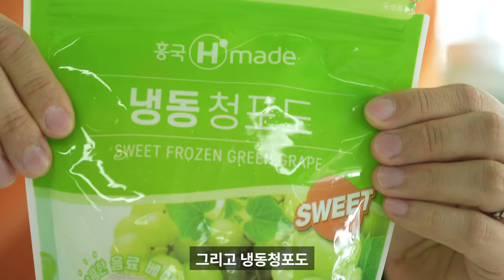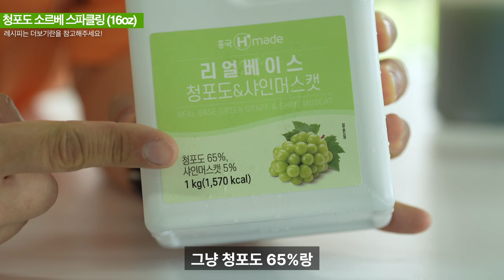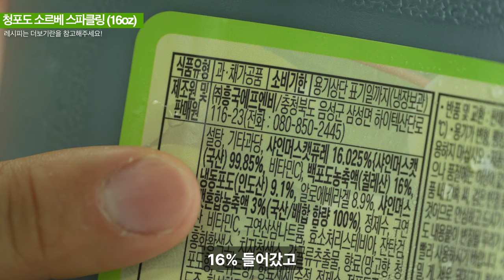청포도&샤인머스캣으로 만드는 3가지 여름음료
*커픽처스 구독자만을 위한 히든 이벤트 ✨*
(이벤트 종료되었습니다. 많은 관심 감사드립니다🙏🏻)

위 링크에서 흥국에프엔비의
샤인머스캣 농축액, 리얼베이스 청포도&샤인머스캣, 냉동청포도
제품을 특별한 혜택으로 받아보실 수 있어요 :)
(기간: 8/8 화 ~ 9/4월)

*레시피*
💚 청포도 소르베 (16oz)
청포도소르베 100g
샤인머스캣 농축액 60g
탄산수180ml
얼음 150g
애플민트 약간

(청포도 소르베)
냉동청포도 350g
정수 50ml
리얼베이스 청포도&샤인머스캣 50g
레몬농축액 50g

💚 샤인머스캣 코코넛 스무디 (16oz)
코코넛밀크 150ml
얼음 150g
연유40g
아이스크림100g
냉동청포도 6ea

💚 블루레몬 머스캣 에이드(16oz)
탄산수180ml
블루하와이안 레몬베이스 30ml
얼음 150g
나타드코코 30g

[우리 카페 성장을 위한 서비스! 사이즈업 🤗]